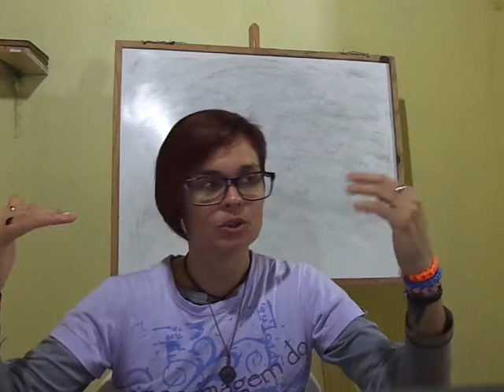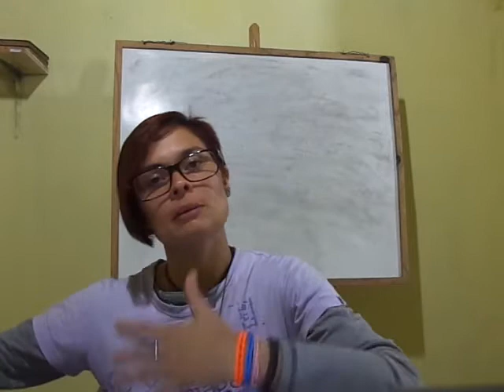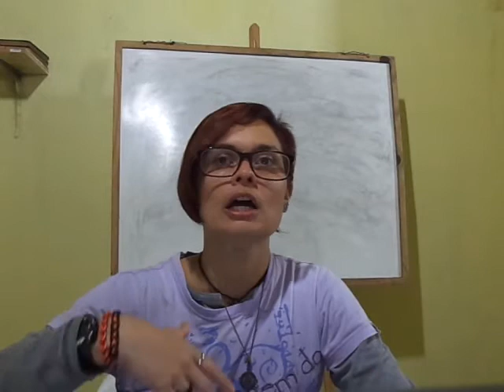CARLA RESPONDE - Em Erik Erikson, o que são vertentes negativas e positivas?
OLÁ, ESTOU PASSANDO POR UM PROCESSO DE TRANSIÇÃO DE GÊNERO DADO A ISSO ESTAREI ME REFERENCIANDO COMO CAIO E NÃO MAIS COMO CARLA, SE QUISER CONHECER UM POUCO MAIS DA MINHA HISTÓRIA, EU A CONTO NO MEU BLOG “DO CAOS AO NIRVANA” E NO CANAL Canal Caio e seus diálogos

obs: uso muito o storie desse aplicativo para deixar meus seguidores cientes do que estou fazendo no que diz respeito aos meus projetos.

Obs.: ao mandar o e-mail especifique o nome do canal o qual o seu e-mail está referenciando, como tenho três canais aqui no YouTube preciso da especificação.